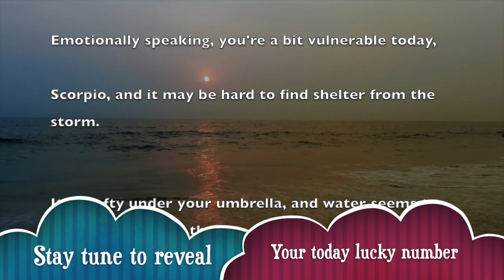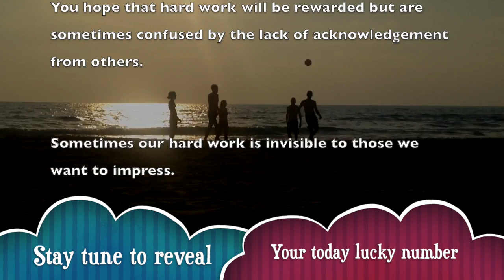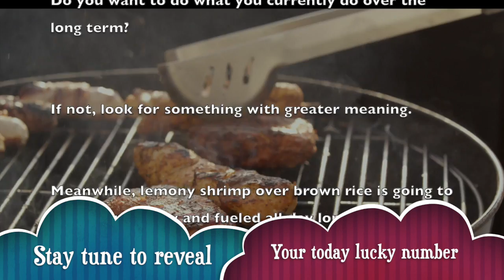Sun, May 31 : Scorpio Horoscope Lucky Numbers Today | A Plus Life